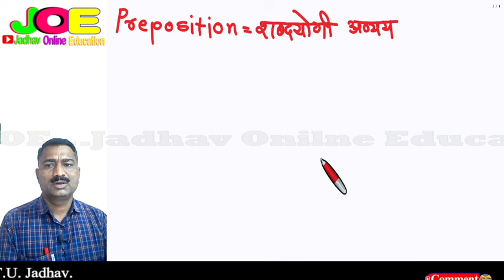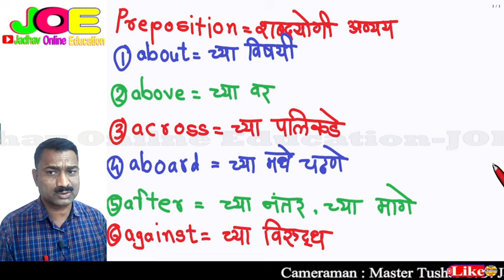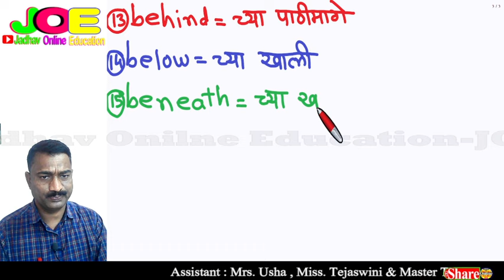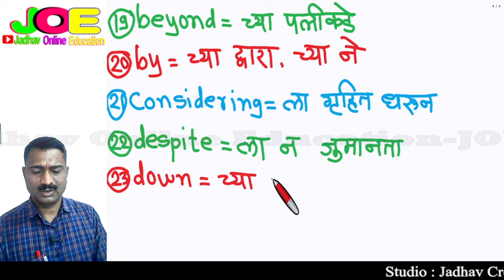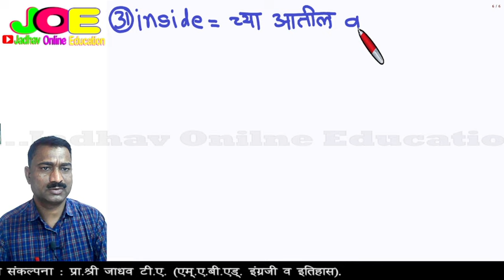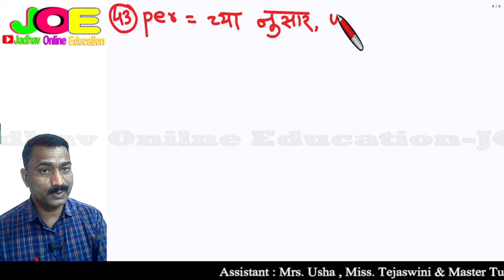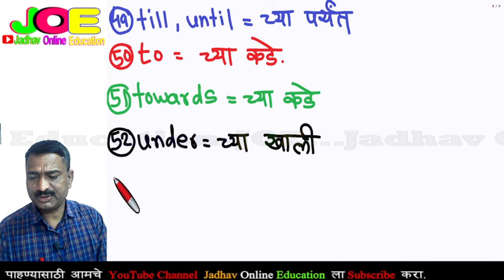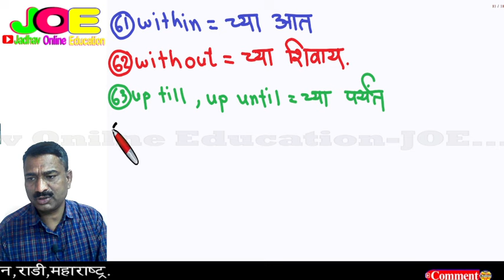इंग्रजी बोलायला शिका सोप्या पद्धतीने मराठीतून | Learn English through Marathi Preposition sixty plus